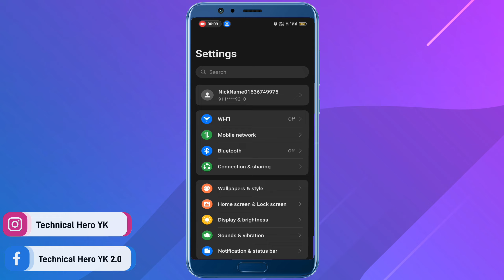vivo app hide setting | Vivo me app hide kaise kare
𝐇𝐞𝐥𝐥𝐨 𝐄𝐯𝐞𝐫𝐲𝐨𝐧𝐞 🥰

ABOUT THIS VIDEO - In this video I am going to tell you how you can hide apps in any phone.

.. Hey Guy's Toh Kaise Hai Aap Sabhi 🤗

(Username: @technicalheroyk)

(Username: @technicalheroyk)

(Username: @yk_s4295)

Your Queries❓

1) vivo ke phone me app hide kaise kare settings
2) vivo phone me app hide kaise dekhe
3) vivo phone me app hide kaise nikale
4) vivo phone
5) vivo mobile me app hide

Most Queries :

vivo phone me app hide kaise karte hain
vivo phone me app hide
vivo mobile me hide app ka password forget kaise kare
vivo phone me instagram kaise chupaye
vivo phone me lock kaise lagaye